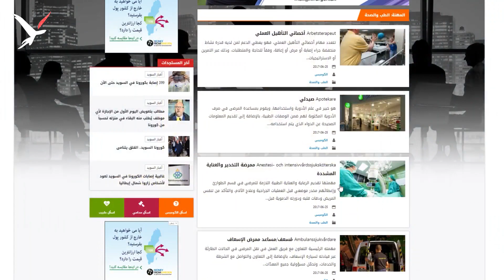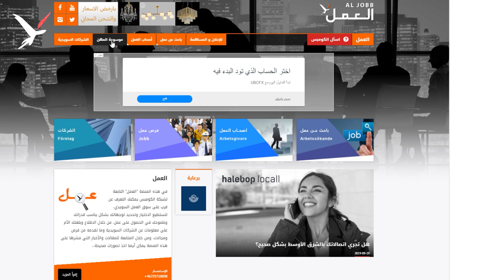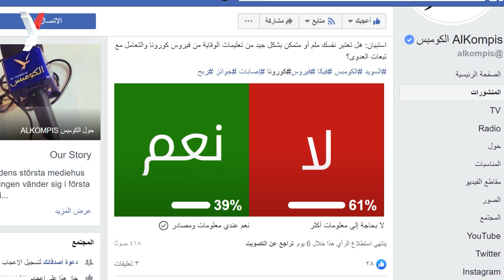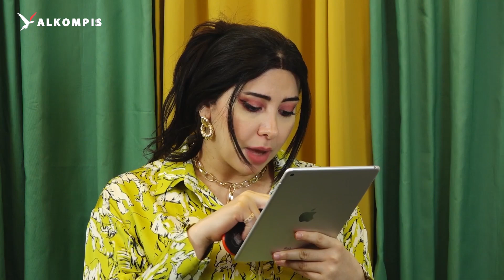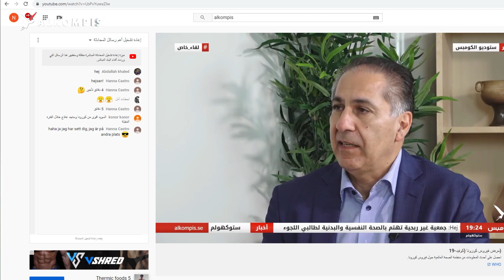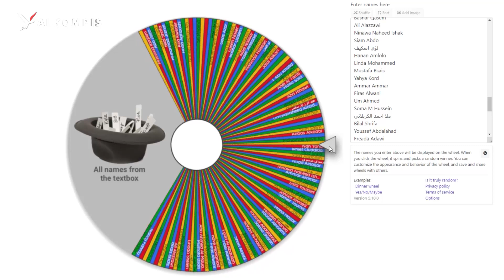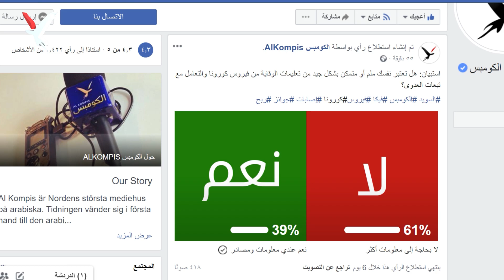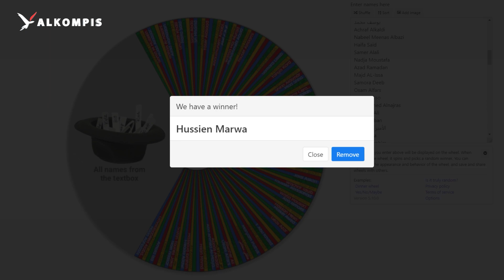هل تعتبر نفسك ملم أو متمكن بشكل جيد من تعليمات الوقاية من العدوى والتعامل معها؟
مع تزايد الإجراءات للحد من انتشار فيروس كورونا، هل تعتبر نفسك ملم أو متمكن بشكل جيد من تعليمات الوقاية من العدوى والتعامل معها؟ أم أنك بحاجة لمعلومات أكثر
السويد